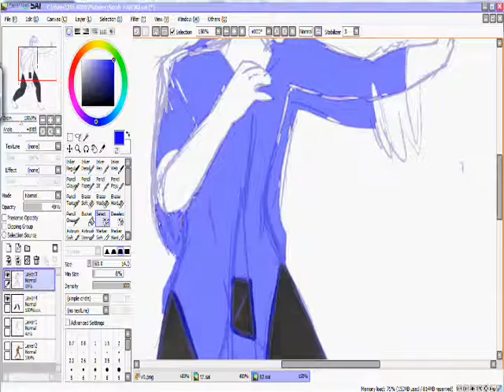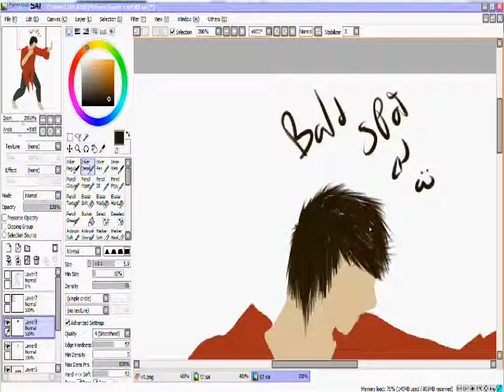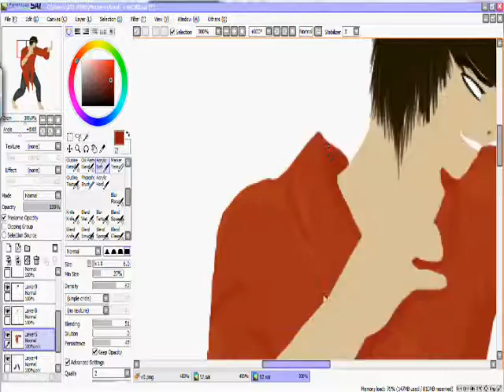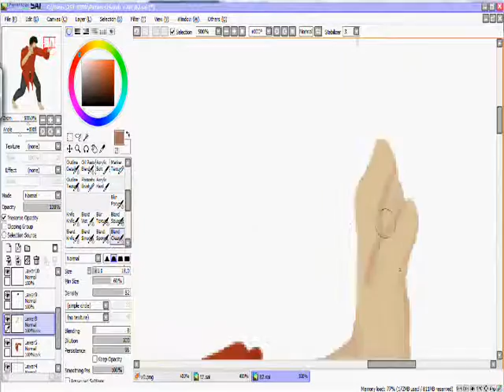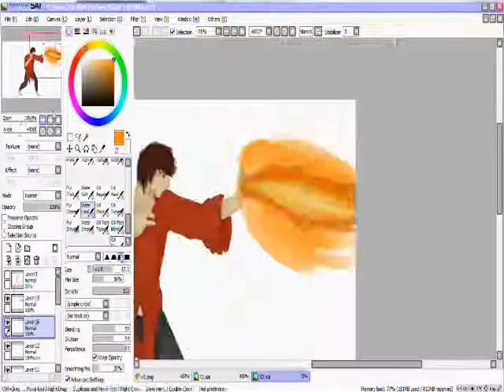Prince firebutt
The fuck are feet.

New low - middle class rut